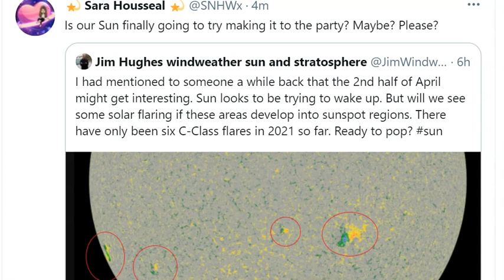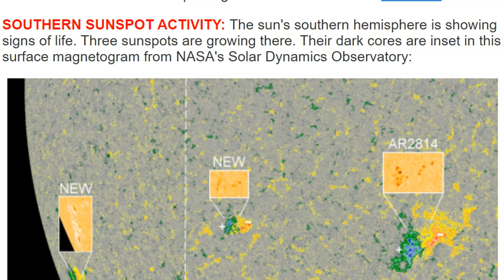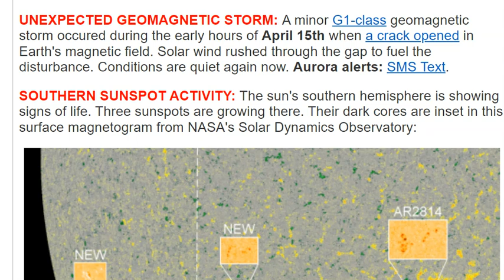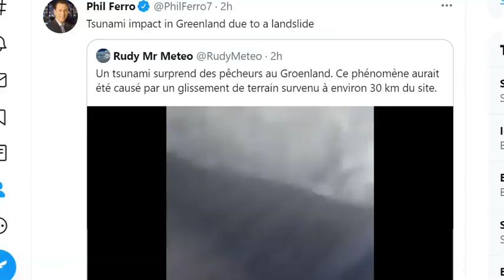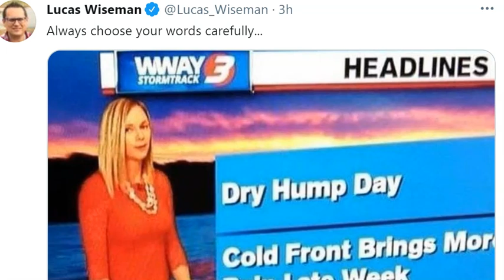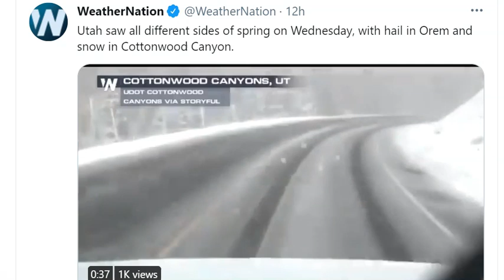Tsunami. Eris Energy & Nor'easter? 4 SUNSPOTS? Florida & Southeast storms & more Volcano activity.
Eris energy alert.
God bless everyone,
T LEWISON
5430 BIRDWOOD RD. #416
HOUSTON TEXAS 77096